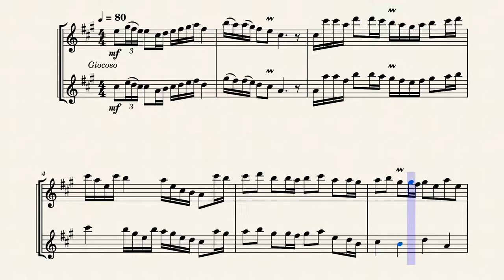Fairy Wren- Flute Duet for Intermediate Students by Rosie Williams